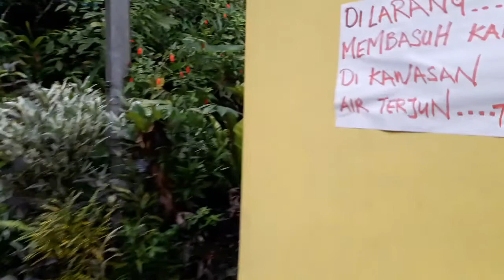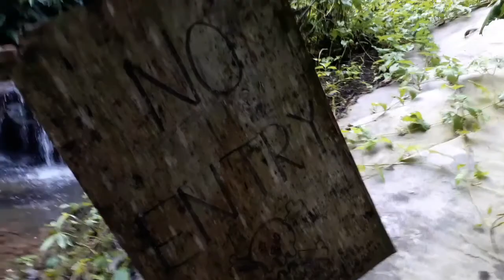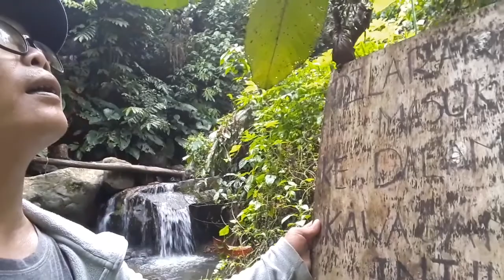Exploring the kionsom forest waterfall inanam sabah-part2 Exploring waterfall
I'm exploring the kionsom waterfall inanam part2.